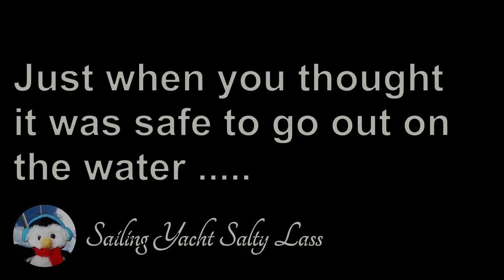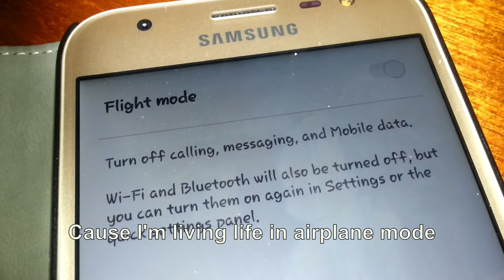More sailing adventures - Ep. 85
We kick off our next series of adventures with a b it of a pop video.

Follow us

"Airplane Mode" by Josh Woodward.